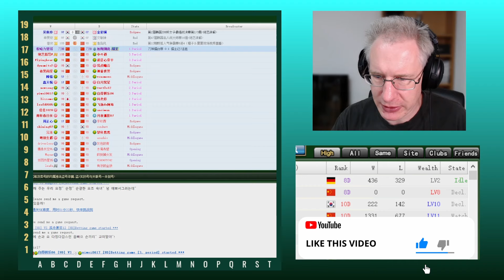Breaking Baduk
Ko is 99.1% sure - wenn Jupp spielt!

FJD's Go-Discord: Der Ort für Fragen, Austausch und Diskussionen rund um das Gospiel und zu den Videos auf JuppTube